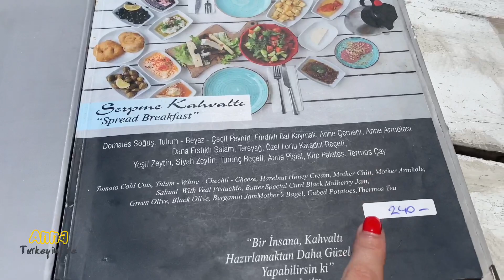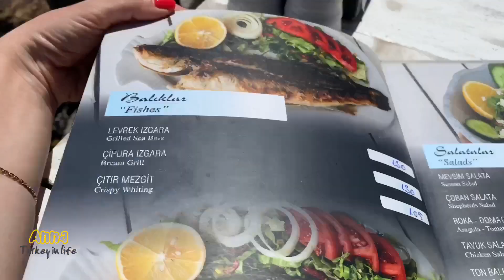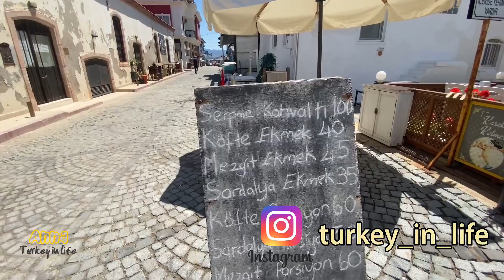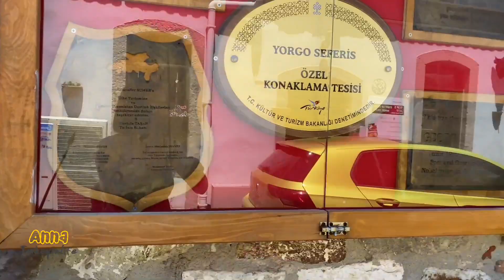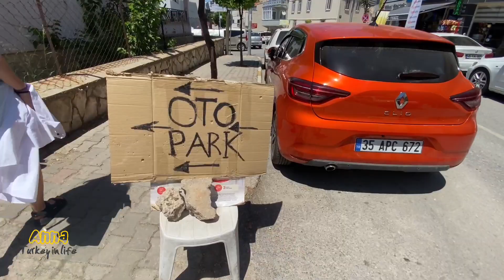КУДА В ИЗМИРЕ Я ЕЗЖУ ПОГУЛЯТЬ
Тинькофф банк
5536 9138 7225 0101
Если вы не в России

И для тех, кто хочет получить еще больше информации о жизни и отдыхе в Турции

Оказать поддержку каналу, чтобы мы могли снимать еще больше видео о путешествиях и разных городах Турции:

Тинькофф банк
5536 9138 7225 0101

Yandex dengi
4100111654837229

Всем привет, меня зовут Анна. Я уже 6 лет живу в Турции. Мой канал посвящен путешествиям по этой замечательной стране.

На моем канале вы также найдете видео по темам: Турция отдых и жизнь в Турции, сможете узнать последние новости Турции и о том, какая она, Турция сегодня.

Также я снимаю видео про достопримечательности Турции, сериал Великоепный век и многое другое.